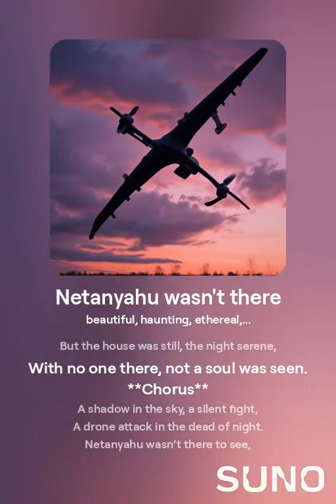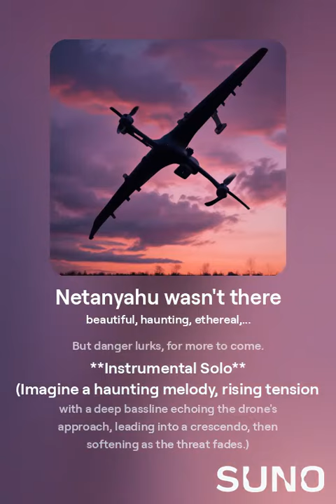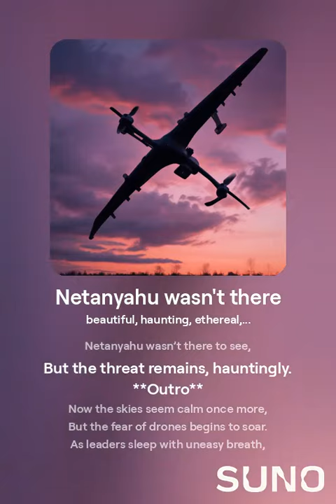Netanyahu wasn't there 1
'Netanyahu wasn't there'
- kroPOTkin

beautiful,  haunting,  ethereal,  dystopian dreampop,  nightmarepop,  minor key,  glitch,  creepy,  haunted,  ghost,  female vocal

**Intro**
In the quiet of Caesarea’s night,
A drone took flight, out of sight.
A target found, but no one home,
The Prime Minister’s fate unknown.

**Verse 1**
The drone was sent, its mission clear,
To strike where Netanyahu held dear.
But the house was still, the night serene,
With no one there, not a soul was seen.

**Chorus**
A shadow in the sky, a silent fight,
A drone attack in the dead of night.
Netanyahu wasn’t there to see,
But the threat remains, hauntingly.

**Verse 2**
Security forces raced to the scene,
To find what could’ve been so keen.
An empty home, no harm was done,
But danger lurks, for more to come.

**Instrumental Solo**
(Imagine a haunting melody, rising tension with a deep bassline echoing the drone's approach, leading into a crescendo, then softening as the threat fades.)

**Bridge**
What was the motive, who gave the call?
As threats to leaders continue to fall.
In a world where drones take flight unseen,
Who controls the sky’s deadly machine?

**Outro**
Now the skies seem calm once more,
But the fear of drones begins to soar.
As leaders sleep with uneasy breath,
Wondering when they’ll face the next test.

Source: "PMO confirms Netanyahu’s home in Caesarea targeted in drone attack; PM, wife weren’t home at the time"
Today, 10:16 am